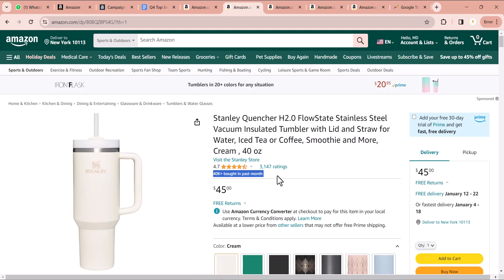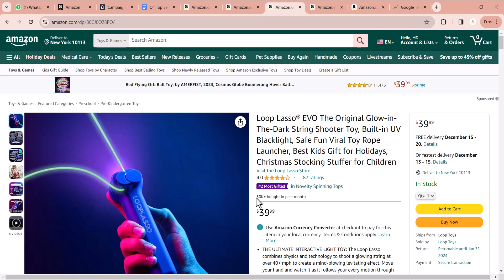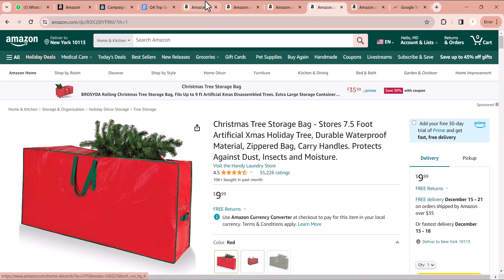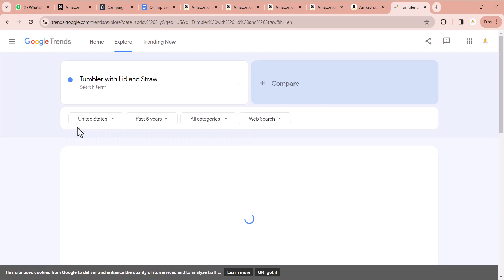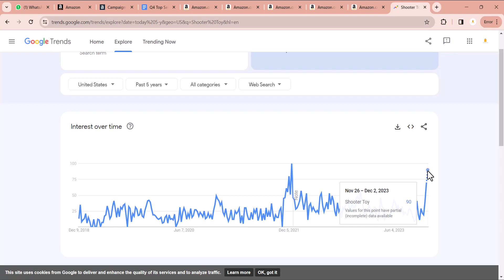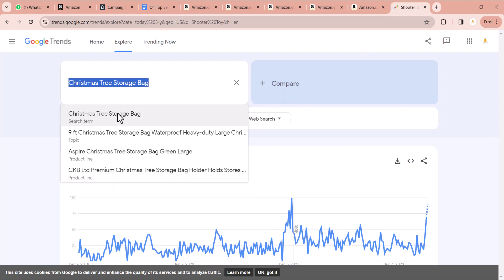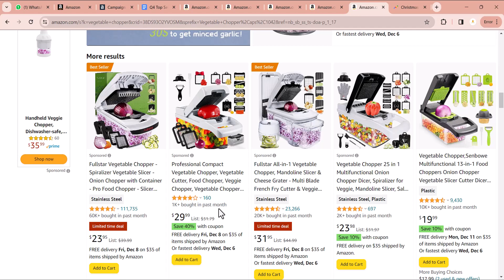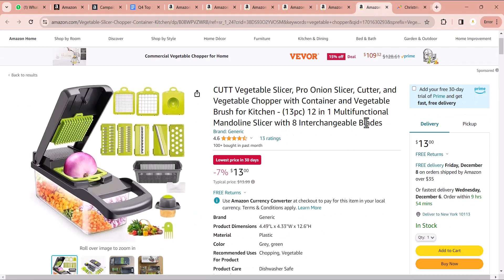Best Products To Sell On Amazon in Q4 | Amazon FBA For Beginners 2023 (Step by Step Bangla Tutorial)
Choosing the right products to sell on Amazon during Q4 (fourth quarter) can be crucial, as this period often sees a significant increase in online shopping due to holidays like Halloween, Black Friday, Cyber Monday, and Christmas. Here are some product categories that traditionally perform well during Q4 on Amazon:

Gift Items:
Unique and thoughtful gift items tend to see increased demand during the holiday season. This could include personalized gifts, novelty items, and gift sets.

Electronics and Gadgets:
Popular electronics, such as the latest gadgets, tech accessories, and smart home devices, often experience a surge in sales as people look for tech-savvy gifts.

Toys and Games:
Toys and games are in high demand during the holiday season. Consider trending toys, educational games, and board games that appeal to a broad audience.

Home and Kitchen Appliances:
Cooking and kitchen-related products, as well as home appliances, are popular during Q4. Look for items like coffee makers, air fryers, and unique kitchen gadgets.

Seasonal and Holiday Decorations:
Decorative items for Halloween, Thanksgiving, and Christmas can be lucrative. This includes ornaments, lights, wreaths, and other festive decorations.

Apparel and Accessories:
Winter clothing, accessories, and holiday-themed apparel tend to be in demand. Consider selling cozy sweaters, scarves, and festive clothing items.

Beauty and Skincare Sets:
Beauty and skincare products packaged as gift sets or with holiday-themed packaging can attract shoppers looking for gifting options.

Fitness and Wellness Products:
With New Year's resolutions around the corner, fitness and wellness products, such as fitness trackers, workout equipment, and healthy living items, can be popular.

Pet Supplies:
Pet owners often include their pets in holiday celebrations. Pet toys, accessories, and festive pet products can see increased sales.

Books and Journals:
Inspirational books, planners, and journals make great gifts. Consider items that promote self-improvement and goal-setting for the upcoming year.

Remember, successful product selection involves thorough research, understanding market trends, and analyzing customer demand. Utilize tools like Amazon's Best Sellers list, product research tools, and keyword research to identify products with high potential. Additionally, stay informed about Amazon's policies and guidelines to ensure a smooth selling experience.

Privacy Warning:

All content on the Rubel Hossain YouTube channel, including videos, images, and text, is protected by copyright law.

Legal action may be taken against individuals or entities who violate our copyright by using, copying, or distributing our content without proper authorization.

Thank you for respecting our intellectual property rights and for your understanding.